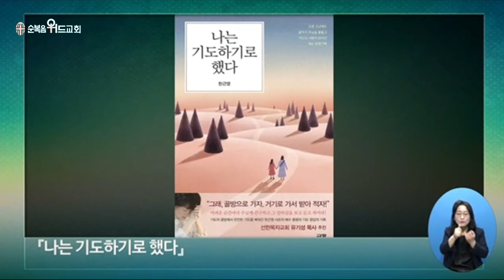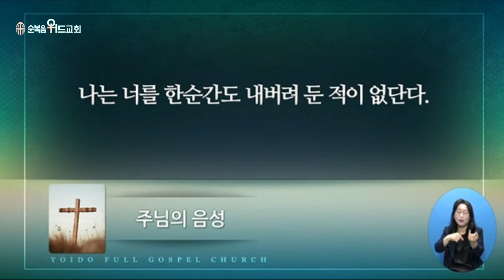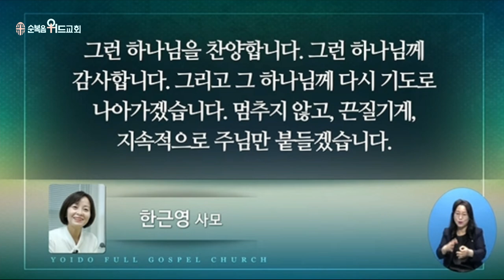2022년 8월 28일 주일설교 ▶ 이영훈 목사님의 써머리바이블 - 주님 나를 부르실 때 ▶ 삼상 3:8-11